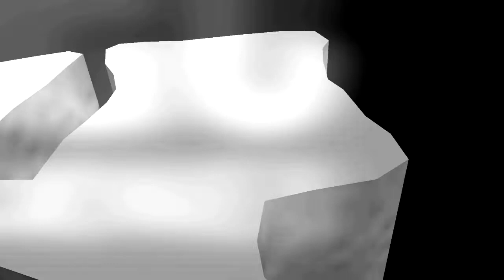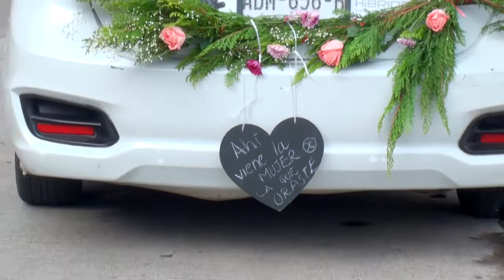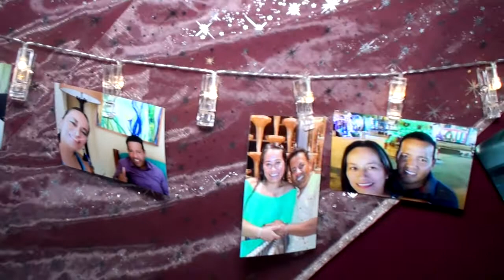NUESTRA BODA ERIKA Y JOAQUIN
GRABACIÓN DE BODAS Y XV AÑOS.
PAQUETE INCLUYE: GRABACIÓN MISA Y FIESTA, FOTOGRAFÍAS DURANTE TODO EL EVENTO, SESIÓN DE FOTOS, 50 FOTOS IMPRESAS, 3 FOTOS AMPLIADAS TIPO PÓSTER, 2 COPIAS EN DVD DE LA PELÍCULA, PELÍCULA EN HD EN REDES SOCIALES Y CD DE FOTOS.

CEL. 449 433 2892 WHATSAP